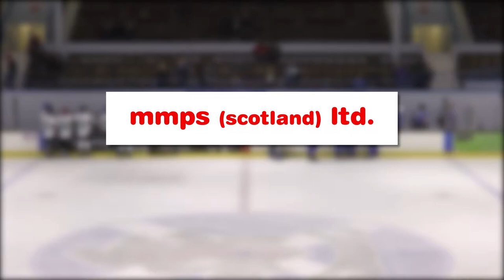Edinburgh Lions V Kilmarnock Piranhas 4/12/15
Edinburgh Lions Vs Kilmarnock Piranhas Highlights courtesy Lions TV